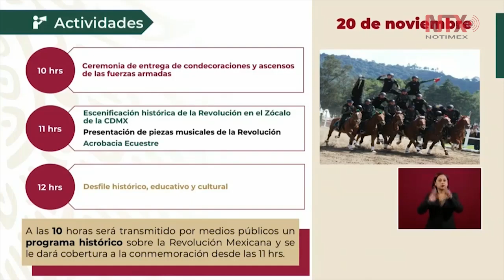Realizarán desfile y actividades en conmemoración de la Revolución Mexicana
Zoe Robledo informó que durante el desfile de conmemoración del 109 Aniversario de la Revolución Mexicana, marcharán dos 700 caballos,  y se repartirán 10 mil postales con fotografías históricas, señaló.